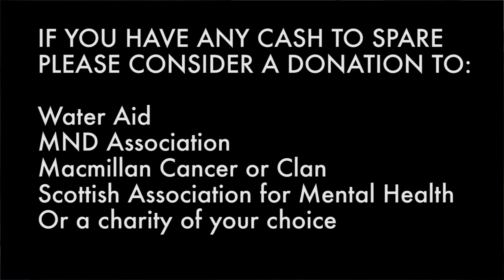David Officer Icebucket Challenge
Don't do this just because of peer pressure and don't give money unless you can afford to.

Thanks to Wilma Taylor, George Moir and Simon Officer for the nomination. I nominate Chris Officer, Neil Adams and Robert Smith.

If you would like to donate please consider Water Aid, MND Association, Macmillan Cancer, Clan or SAMH.